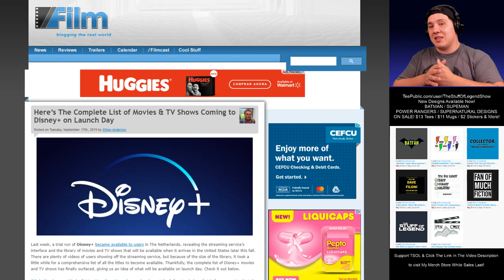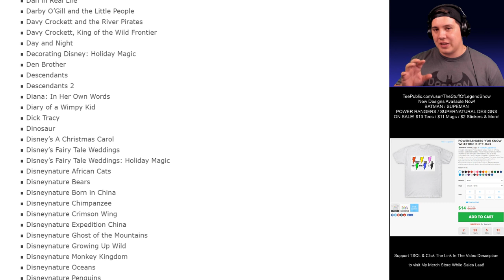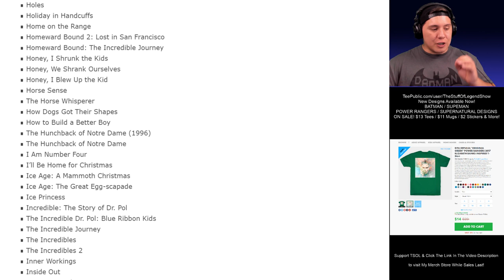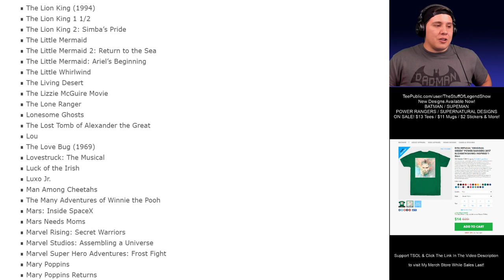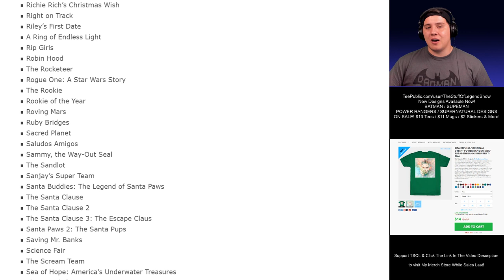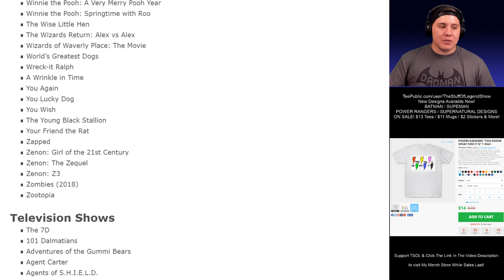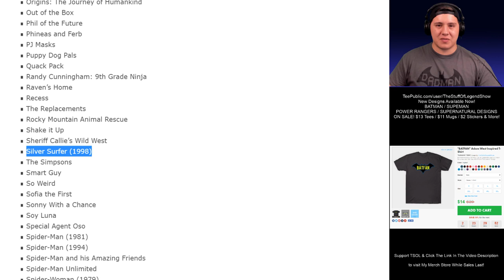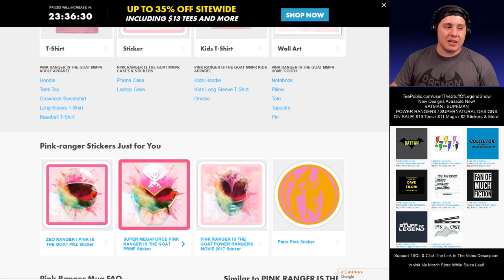You WON'T need Netflix! DISNEY+ MOVIES & TV SHOWS AVAILABLE AT LAUNCH IS MASSIVE!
What Did You Think About This Video?
Let me know Down Below In The Comments Section!
T-Shirts
Tank Tops
Hoodies
Crewneck Sweatshirts
Long Sleeve T-Shirts
Baseball T-Shirts
Kids Apparel
Kids T-Shirts
Kids Hoodie
Kids Long Sleeve T-Shirt
Onesie
Wall Art
Notebooks
Mugs
Pillows
Totes
Tapestries
Pins
Cases & Stickers
Phone Cases
Laptop Cases
Stickers
Have a Topic, Question or Suggestion?
Fill out the 5 Question Survey! I appreciate Your Feedback!
Facebook: The Suff Of Legend Show
MOVIES / TV / TRAILERS / NERDY NEWS UPDATES / THEORIES / COMICS / FAN CASTING / FUNKO POP! / COLLABORATIONS / INTERVIEWS
Stay Tunes For More Right Here On...